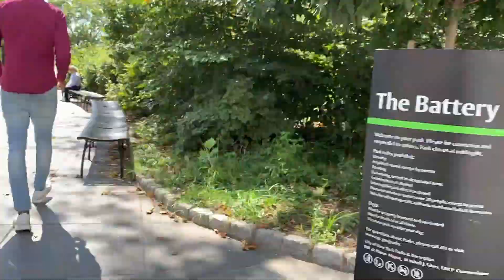top 10 best things about new york city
some of my favorite things about the city range from public transportation (if you can believe it) to restaurants (of course!) from central park, to times square, to the brooklyn bridge; this city has so much to offer.

this is my top 10 best things about new york city list! from site seeing, to entertainment, to restaurants, i provide the ultimate guide to new york city.